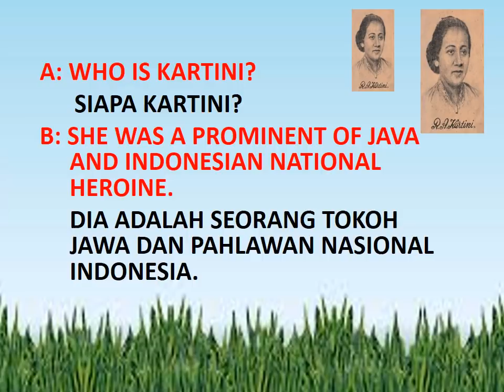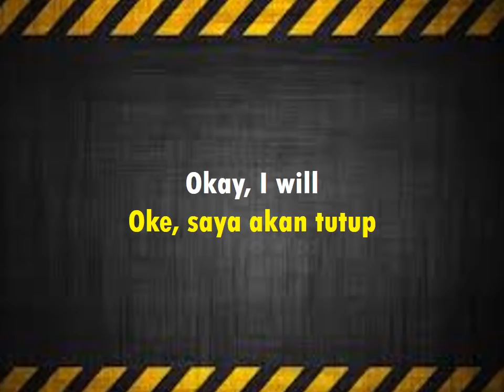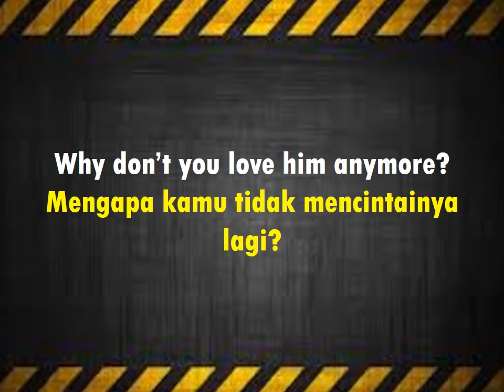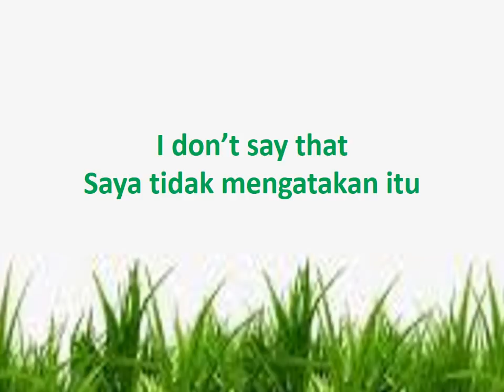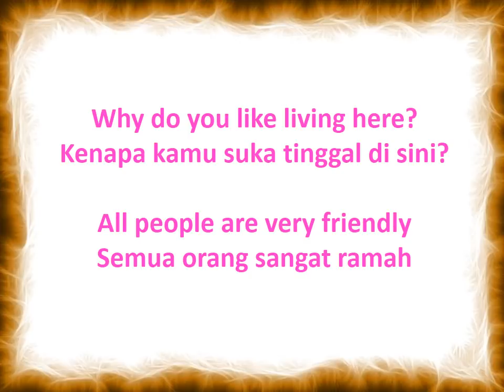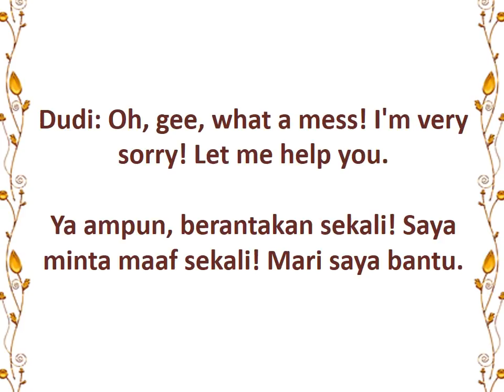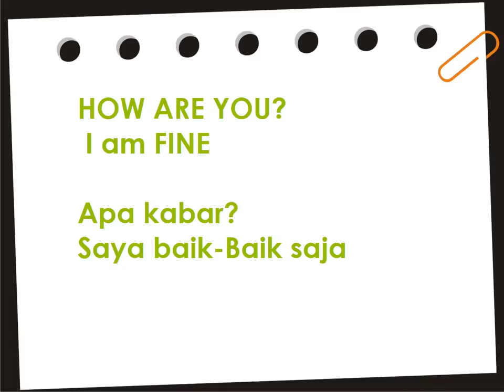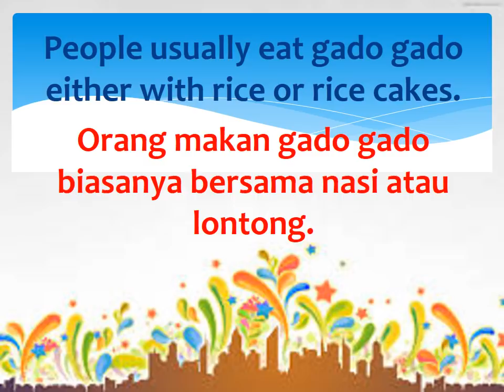Learn English Dialogue Many Different Topics